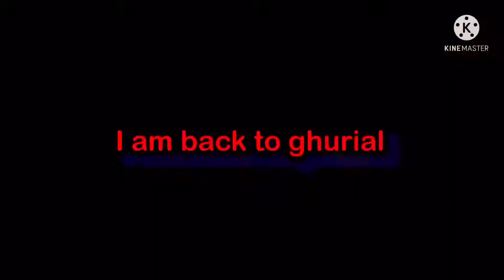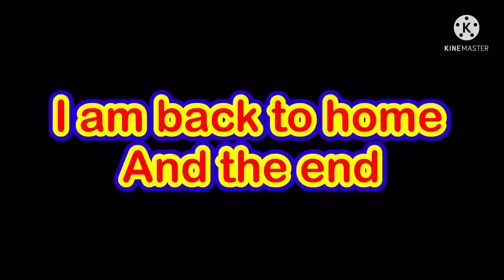Adampur main market sort vlog video Adampur Doaba sahar me B4BLOGS Adampur main bzar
Welcome 🙏 to my decryption thanks for you

Ajj ham log Adampur sahar ghumne gai the oha par ham logo ko bhut mja aeya ham log bike se the us lye sort cute ghume agar mayfir se gya to pura railway station sabhi jagah par ghumaunga

adampur cricket cup Adampur chota sa block hai jo ke Punjab ke jalandhar jila me parta hai ham lo ghurial se suru kar ke manko jabar petrol pump droli kalan dmunda kandola hote hue Adampur ko gai bike par hee Adampur me ghume

Link

Adampur main bzar

Ghurial
Manko
Droli kalan
Dmunda
Ka dola
Adampur

mnoj_dey tecnicalguruji mpur mandi mein guar ka bhav

pur mandi mein guar ka bhav aaj kai Welcome 🙏 to my decryption thanks for you

Link

Link